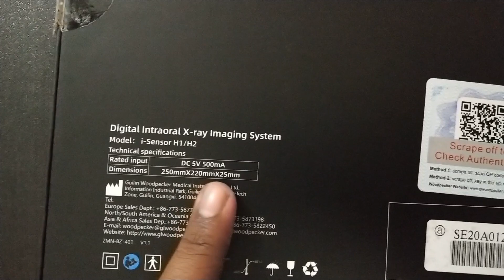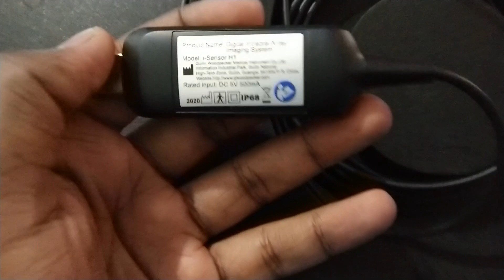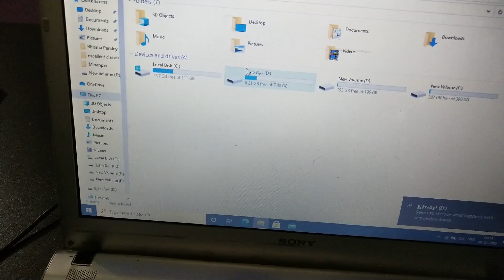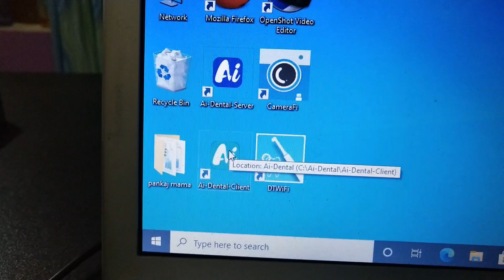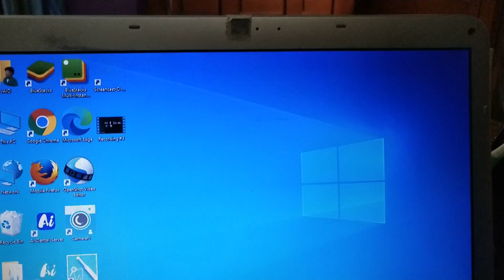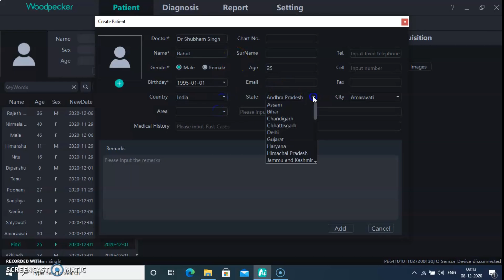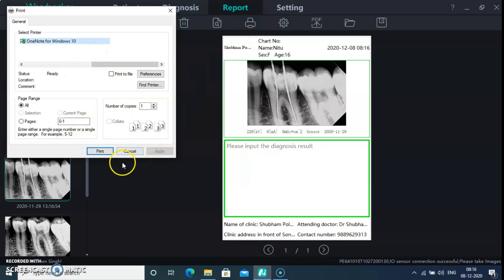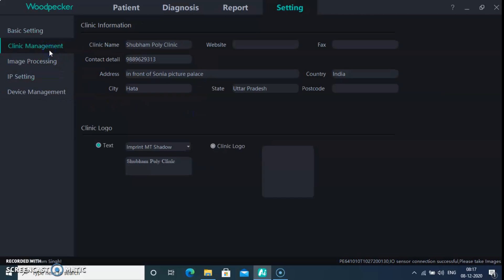Woodpecker i Sensor (Unboxing and Review)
Intuitive intraoral imaging has never been so economical
Product Information
High resolution imaging - 25lp/mm theoretical resolution
C Mos Technology
Thinnest sensor 4.4mm
Durable and reliable: 80000+ bending test & IP68 protection rating
Smart and powerful software
H1 and H2 Sensor Types
1.4 Standard Sensor Size
Curved Edges to Avoid Patient Injury
Highly Flexible Cable
It has Twain option. and server function.